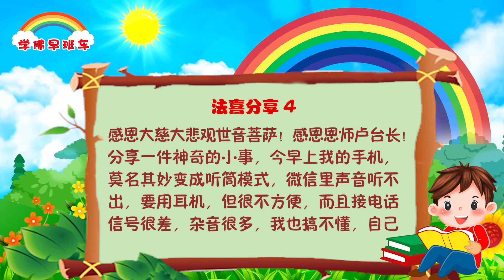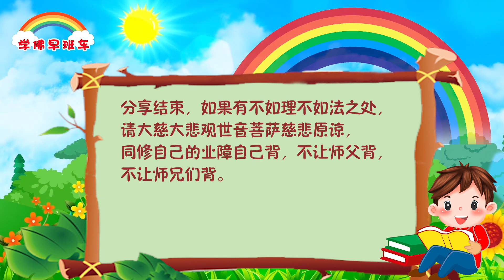学佛早班车视频 第578期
唤起一个佛友的初始心，不是太容易的。刚刚唤醒的时候，人还是懵懵叨叨找不到方向，因为初始心是埋藏在心底的东西，刚刚挖出来的时候不一定很清楚，因为太多的轮回使我们在累世的轮回中迷失了自我和迷失了方向；在人间财色名利的诱惑下，一世世的轮回累积了很多业障， 冤亲债主今世都会来搞你。

1.
各位师兄好。我来分享发生在我身上的事：冬至这几天，我身上一直不舒服，颈椎，后背，腿，头总是晕晕的，老想睡觉，尤其是昨天，梦考不过，没空念礼佛大忏悔文，难受到了极点，连小房子也念不动了。昨天晚上念完礼佛大忏悔文后好了很多，又念了一张小房子后实在撑不住，早早就睡了。梦里被要经者追，还有孩子。今天早上给自己的要经者和打胎孩子分别烧了小房子，还烧了一张自修往生咒。给打胎孩子烧的时候就直想哭。烧完后身上马上就舒服了，今天念小房子速度极快。真的感恩菩萨妈妈和恩师台长把这么好的法门带给我们，心灵法门太灵了，有求必应，立竿见影。

2.
今早去单位上班，路上走进一家早餐店，两个素包子，一碗豆腐脑儿。掏钱的时候傻眼了，包里没带钱，当时迷糊了，但服务员热情地说：没关系，下次带来钱就行。而我也一再说对不起，下次一起给钱。心里想这事可丢老人儿了。没办法只好埋头快快就餐，恨不得飞出店。就在这时，服务员冲着我说：女士，你的早餐有人给你付钱了。我说，谁呀？服务员说：刚刚买早餐那人，是不是你认识呀？我说：我不认识呀。此时的我心里无比感动，感恩天底下好人多呀。是呀，人行善天地佑之。我要多多行善，把别人给予我的爱传递下去，让爱心充满人间。感恩观世音菩萨妈妈让我在人间每天都有行善的机会，我愿意用我的毕生精力上求佛道下度众生。

3.
忍不住和大家分享一件法喜的事情：梁师兄已失业好几个月，一直能希望找到一份工作稳定，方便在家修行的工作，最近刚好在家附近有一国营单位招聘，梁师兄条件优秀能胜任此工作，而且面试竞争对手不多。虽然笔试和面试成绩优秀，却被通知不入围。12月18日大放生时，经师兄提点，深知缘分和福德不够，而且太自私，每次求菩萨只求自己的事情。回家后调整心态，19日上早香时重新发愿，求观世音菩萨保佑能找到一份为人民服务的工作。果然奇迹发生了，20日收到单位通知，新增加一个岗位，按面试成绩排名，梁师兄被录取了！太法喜了！观世音菩萨有求必应！只要所求之事为众生，菩萨就慈悲成全！

4.
感恩大慈大悲观世音菩萨！感恩恩师卢台长！
分享一件神奇的小事，今早上我的手机，莫名其妙变成听筒模式，微信里声音听不出，要用耳机，但很不方便，而且接电话信号很差，杂音很多，我也搞不懂，自己苹果手机用了几年，从未碰到过这种情况，网上搜了解决方法，但并不管用，实在不行，我打算有空时要去专卖店弄了。
后来我打开电脑，上微信网页版。整个上午基本都在念经，度人中度过。中午匆匆吃了点饭，吃饭时候也回复了同修的问题，并在微官网搜索同修要的回答。然后再打印同修要的往生咒自修经文。等这些差不多做好时已经到了下午一点多。就在这时，我突然发觉我的手机竟然自动好了，不再是听筒模式，居然有声音放出来了。而早上都试不好！
回想整个上午都在法喜之中度过。度人，念经，日子是那么的充实！菩萨妈妈太慈悲了，这点小事情也放在心上！

《撤回离婚的妻子》
2016年7月6日中国•香港世界佛友见面会开示

在今年的6月3日早上7点多钟，天上下着雨，在南京一条马路上，一名中年男子神情焦虑地在马路中央不停地挥动双手，指挥着来往的车辆。在男子身后10多米，有一名红衣女子蹲在地上，旁边还有一名骑摩托车的男子摔伤在路上，不能动。当时，中年男子开车带着妻子，就是这个红衣女子，准备去离婚。路遇这起摩托车摔下来的事件之后，为了避免倒地的男子被后面的车辆撞上，发生第二次事故，这位男子热心地当起了交通员。正是他这一个暖心的举手，原本要跟他离婚的妻子感动地撤回了离婚的意愿。“多一事不如少一事”，这个妻子说，“万一是一个碰瓷的可就麻烦了。”你们知道什么叫“碰瓷”的吗？就是假装摔倒，你去一扶他，“你把我摔倒的，赔钱。”据中年男子的妻子最后讲，妻子本来想让警察负责，自己赶紧就把离婚的事情办了。但是丈夫说下雨路滑，而且在弯道处，如果他不下去救助伤员，可能会导致第二次事故的发生。丈夫毅然坚持下车去救助伤员，妻子被他感动，一起下车帮忙。等民警和急救车处理完现场之后，中年男子喊着妻子说：“上车吧。”准备继续去办离婚手续的时候，妻子说：“看你今天的行为，表现也不错，还蛮善良的。算了，我们回家吧。”我跟你们讲过，“一善解百灾”啊。

学佛人要明白，我们生命短暂，要懂得广结善缘。对自己心里不善良的东西，要看透它，那就是佛法界讲的“观心无常”。一个人的心天天在变，要常常看到自己的心不稳定，要了悟它。世界上的一切，实际上都是由我们的心在转变，你的心可以让一切都在转变。学佛人要明白，今天的幸福，转眼间可能成为明天的痛苦，当有一天醒来，自己已不知身在何方。遇到挫折和失败，其实是自己设下的陷阱，当自己执著地不回头，一头栽进去，还要一厢情愿品尝着悲伤的滋味，并慢慢让自己的心转化为自身消极的负能量，来自残自己。天天要报复，每一天承受烦恼和痛苦，加深了心中的伤痕。学会大忏悔，心里常愧疚，才能将自己受绑的心灵解脱，坦荡的人生要唾弃人间腐败灵魂的诱惑。懂因果，知佛理，那才是真正地对得起自己的本性。

烧香磕头求不得，
行善积德方可得。
人间福报有生灭，
见性功德具般若。
看破无常莫执福，
普度有缘菩提路。